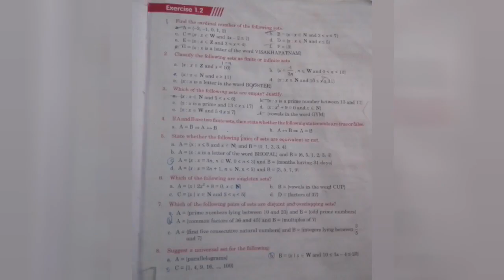JOY OF MATHEMATICS CLASS 8 =OPERATION ON SETS = EXERCISES 1.2FULLY